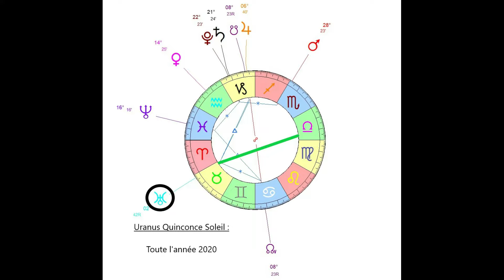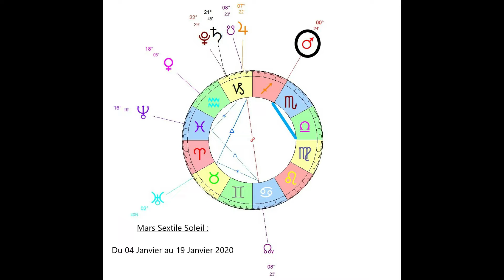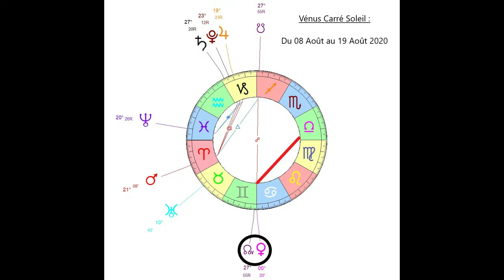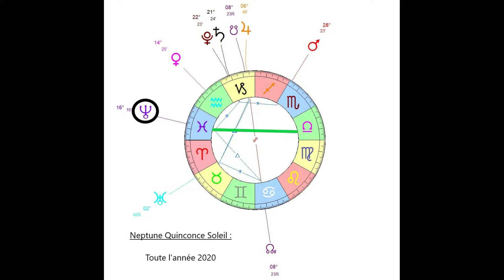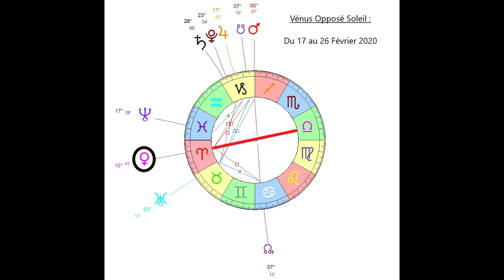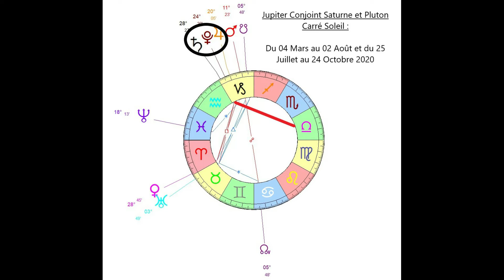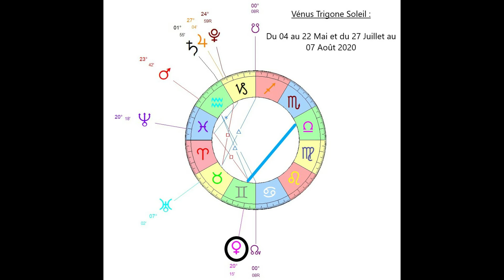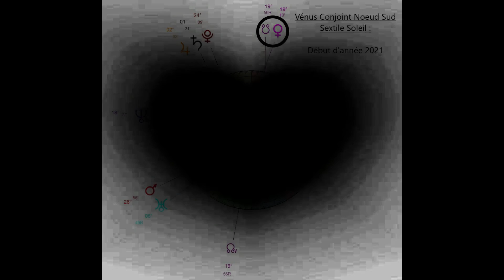Horoscope 2020 - Balance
1er     Décan: 01:45    (Du 22 septembre au 01 octobre)
2ème Décan: 16:35    (Du 02 octobre au 12 octobre)
3ème Décan: 25:00    (Du 12 octobre au 22 octobre)

Abonnez vous pour suivre mes vidéos sur l'astrologie en cliquant sur la petite cloche et n'hésitez pas à mettre un pouce bleu et de partager la vidéo pour m'encourager dans mon travail. Merci